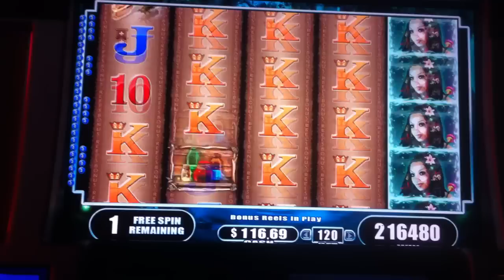HANDPAY INSIDE---- WMS Mystical Bayou slot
Was betting $1.20. Hit the bonus. 4 expand wild reels 100X multiplier. rest is history. My first handpay at Winstar. We were too excited!